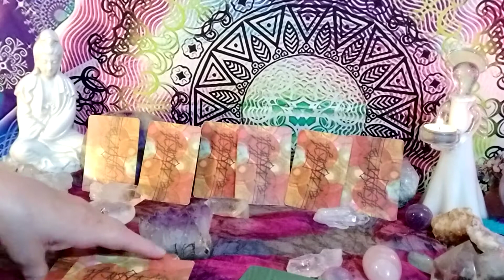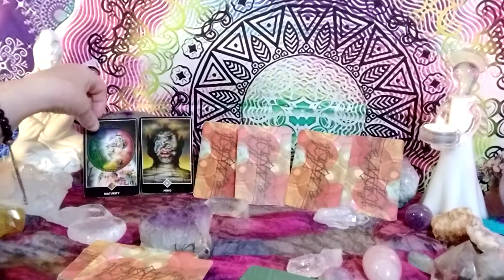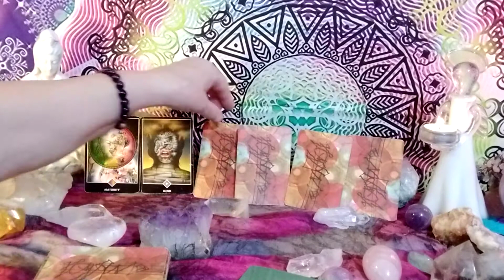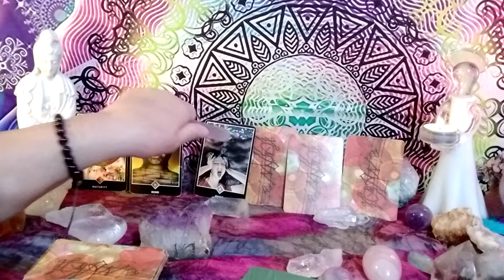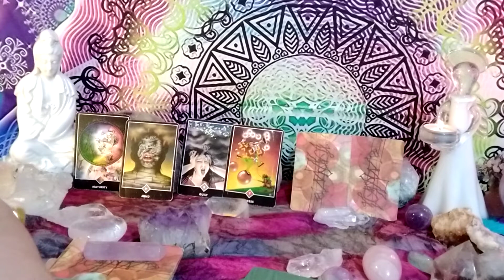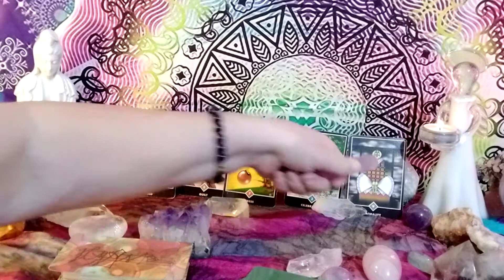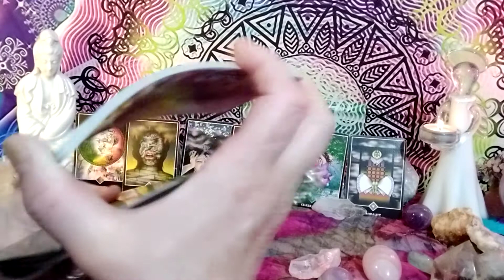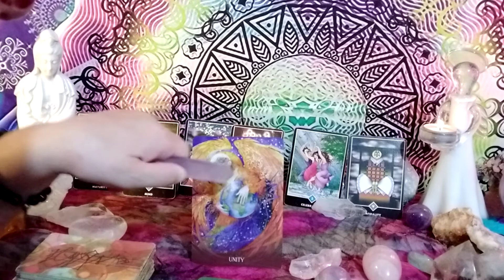♌ Leo daily Tarot reading 28 July mind traps! Escapes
♌ Leo daily Tarot reading 28 July